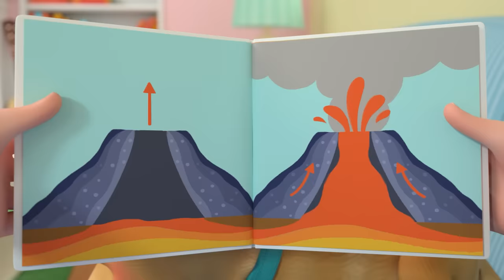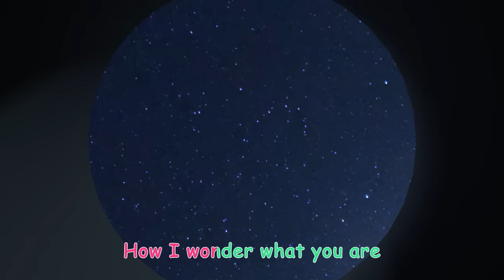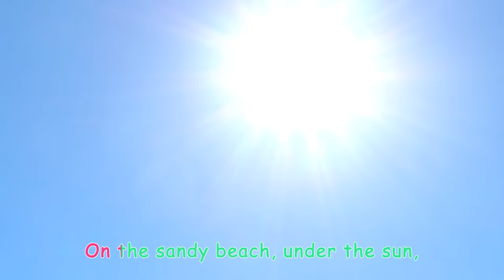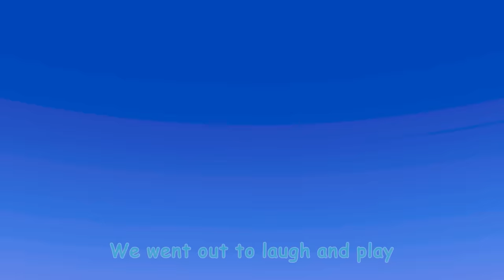Easter Masks Crafts Song | Cocomelon Easter Celebration | Moonbug Kids After School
It's Arts and Crafts time! Get creative with JJ and Friends in this fun CoComelon song for kids this Easter!

⭐ Lyrics ⭐

Today we’re making Easter crafts
Pick a colour for your masks
If you have patience as you go
It’ll soon be pretty as a rainbow

First comes red
It’s first to show
In a shiny rainbow
Red!

Orange next
See it glow
Red, Orange!

Faster, faster I have to be fast!
I don’t want to be the last!

Yellow beams
The third to show
SPOKEN: Red, Orange, Yellow!

Green is gleaming
See it glow
SPOKEN: Red, Orange, Yellow, Green!

Blue’s there too
The fifth to show
Red, Orange, Yellow, Green, Blue!

Purple’s last
The last to glow

Red, Orange, Yellow, Green, Blue and Purple too!

Patient, patient, I have to be patient!
Then I’ll find some inspiration!

Step by step and hop by hop
Little hops can do
Timecodes:

0:00:00 Easter Masks Song
0:03:29 Recycling Truck Song
0:06:07 Yes Yes Save the Earth Song
0:09:53 The Most Compost
0:13:09 Clean Machine
0:15:54 Teaching Directions
0:19:17 Mother's Day Breakfast
0:22:29 If You're Happy and You Know It
0:25:12 Pet Care
0:28:11 Floor Is Lava
0:30:52 Time to Go
0:33:42 Down by the Pond
0:36:38 Namaste JJ
0:39:33 Father's Day Song
0:42:12 Night Before Birthday
0:45:05 Twinkle Twinkle Little Star V2
0:47:43 Birthday Musical Chairs
0:50:34 Airplane Song
0:53:17 JJ's Birthday on the Farm
0:55:55 JJ's Birthday Surprise
0:58:33 Heroes to the Rescue
1:01:15 Wheels on the Bus - Playground
1:03:59 Play Outside - Beach
1:06:36 Camping Song
1:09:10 Yes Yes Fruits